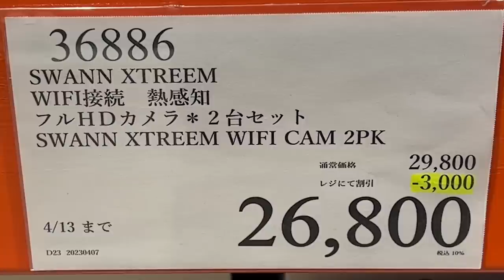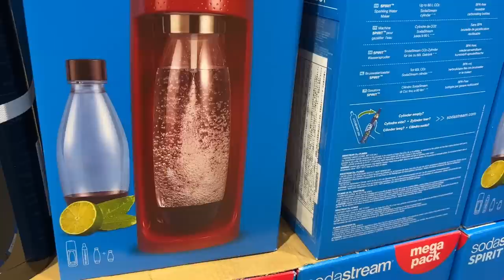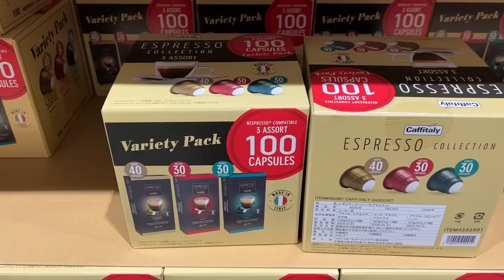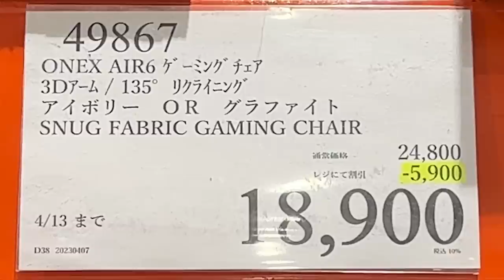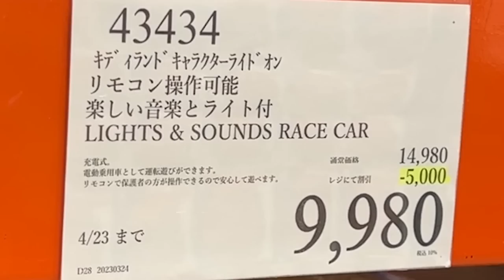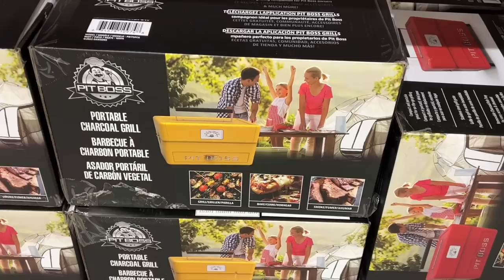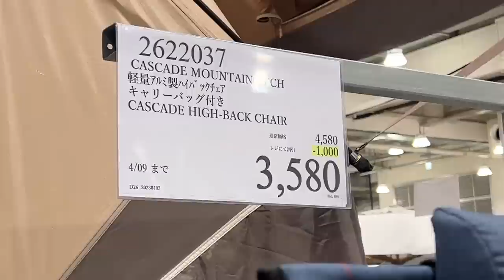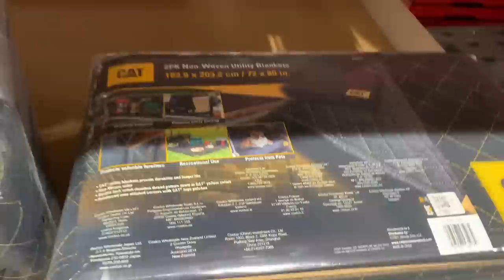【コストコセール情報】04月2週目-週末-後編 時計 キャンプ用品 おもちゃ スポーツ おすすめ 最新 アマゾン 価格比較